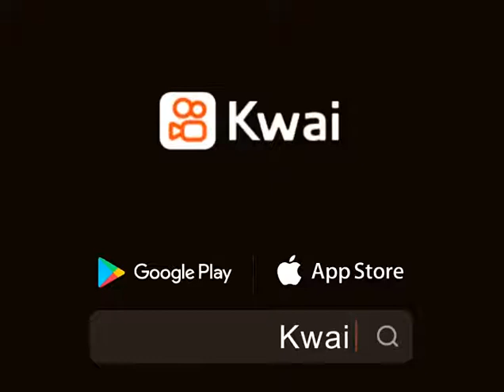August 9, 2021(3)